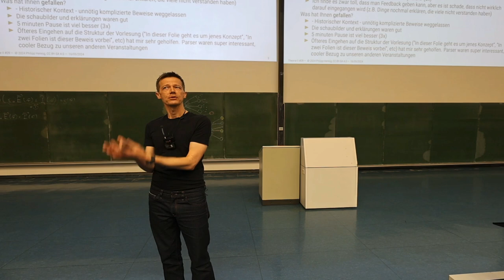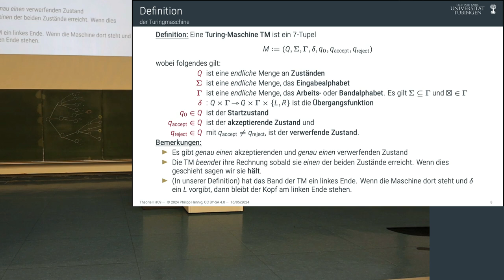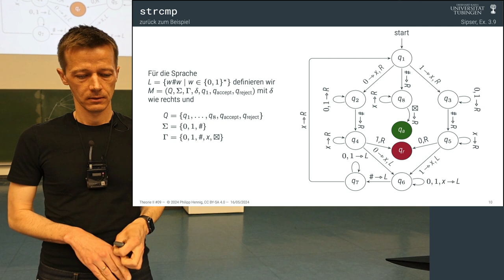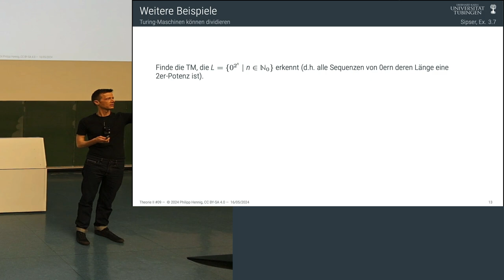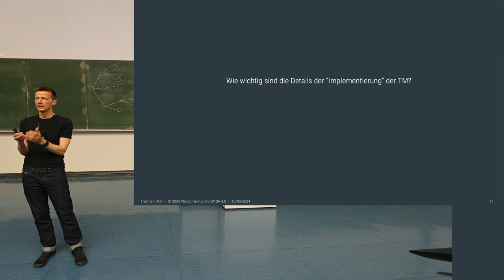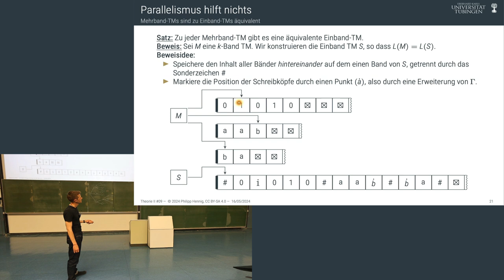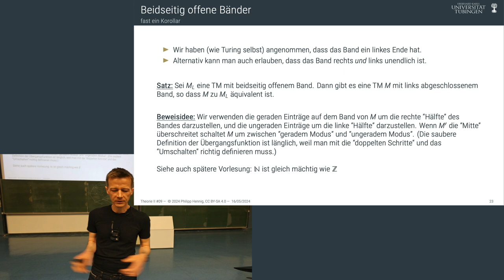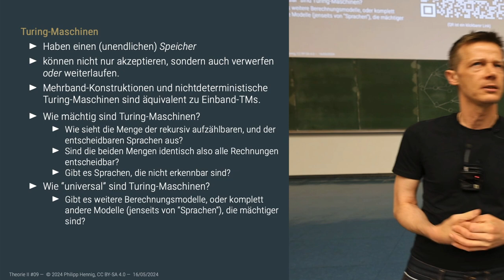Theorie II - 09 - Turingmaschinen